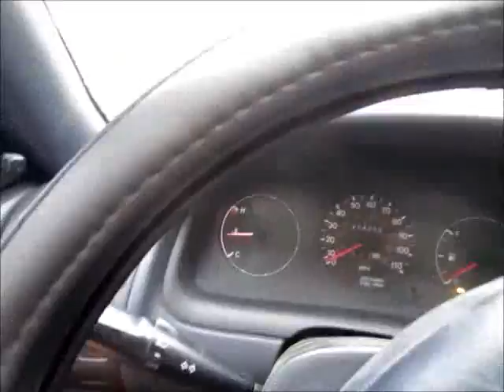Off Road Trip I Shouldn't Have Taken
See the off road trip that I wish I hadn't taken.